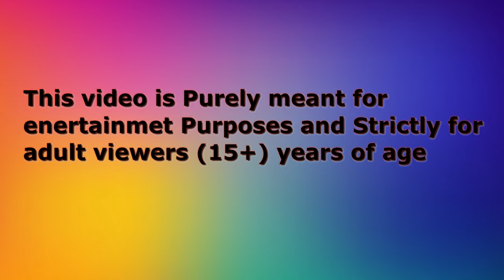हिंदी कार्टून | Burger Wali Ki Kahani | Tuni Chidiya Wala Cartoon |Hindi Kahani